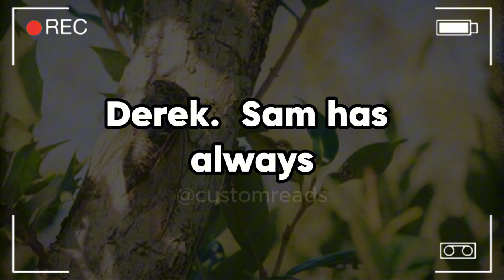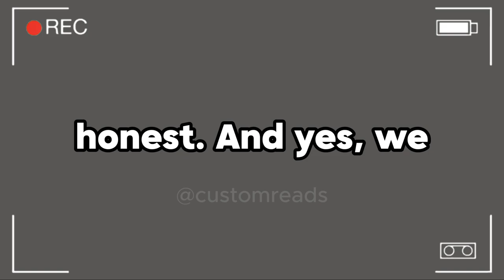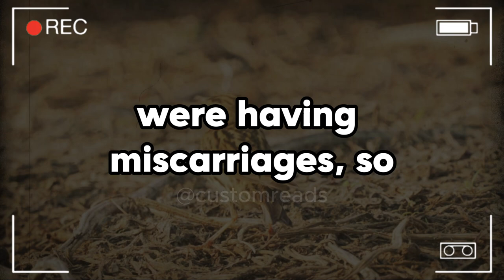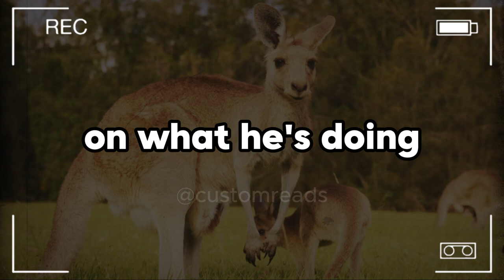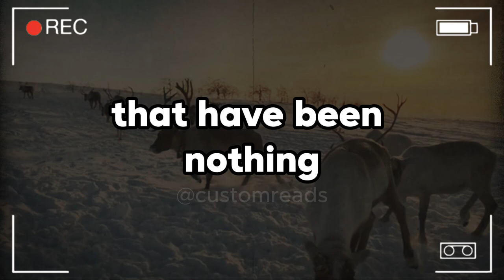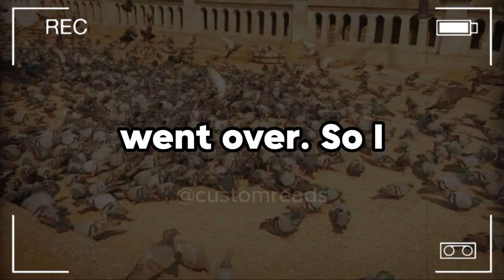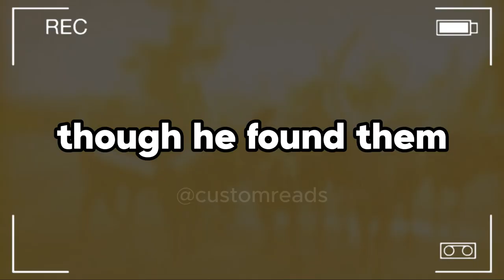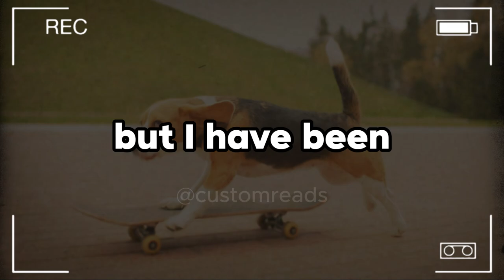My Husband Claimed Grief Led Him To Sleep With His Ex-Wife After Our Daughter’s Death, But Then I...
My Husband Claimed Grief Led Him To Sleep With His Ex-Wife After Our Daughter’s Death, But Then I Discovered They'd Been Having An Affair For Months. Now, They’re Living Together While I’m Left Picking Up The Pieces Of My Shattered Life.

My stepdaughter Becca, 14, d*ed four weeks ago. I've been in her life since she was seven years old, we were extremely close.

My husband Derek, 40, his ex-wife Sam, 38, and I, 35, get along very well, there has never been an issue in the seven years that I've been with Derek. Sam has always been kind to me. She didn't even care that Becca called me mom too.

Right after Becca's passing, Sam had so much anxiety and depression that she was unable to be by herself. She has no family besides us, so we invited her to stay with us. Sam hardly leaves the house, she mostly just sleeps in Becca's room, which is completely understandable.